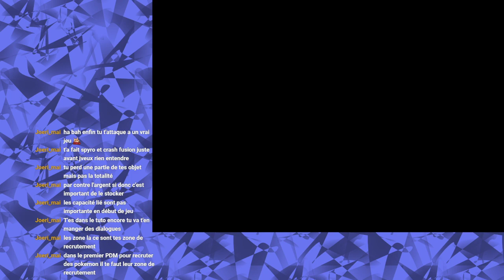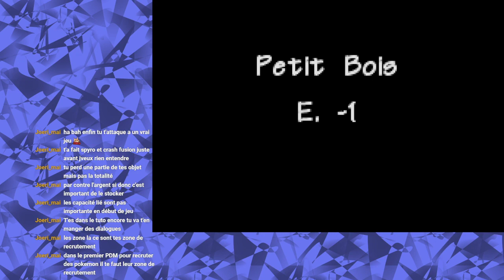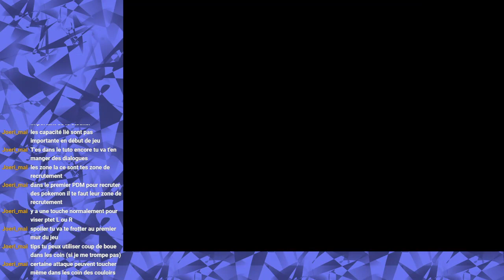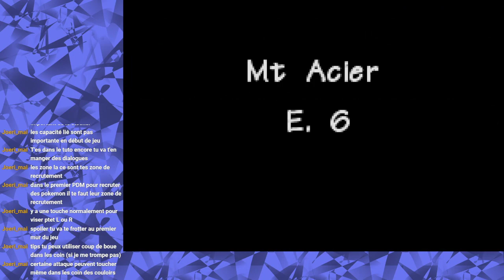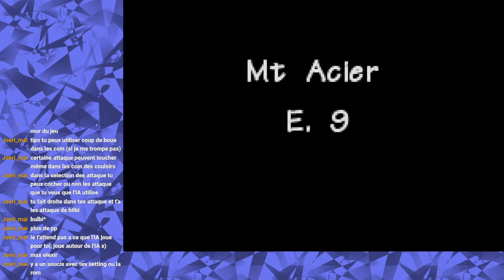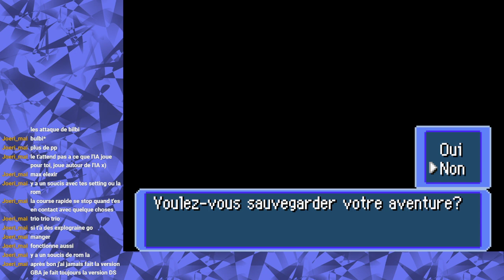Une heure pour découvrir... Pokémon Donjon Mystère Équipe de Secours Rouge